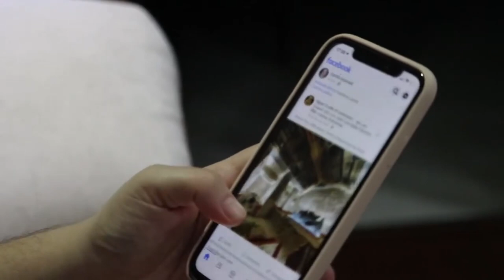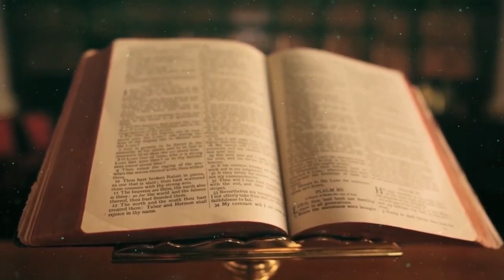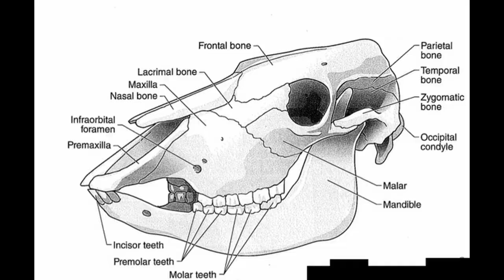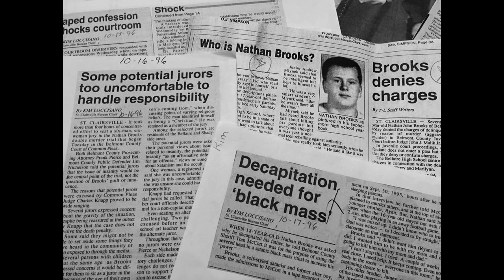The Devil in Bellaire - Nathan Brooks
In this video, we dive into the story of Nathan Brooks, the 17 year old who killed his parents in the name of Satan.